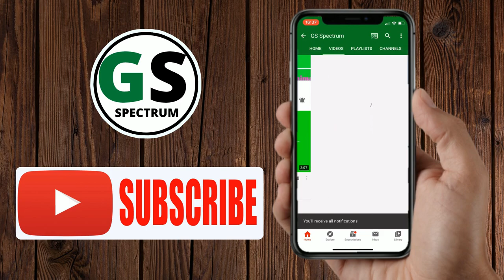Free Chroma Screen Audio Spectrum Green Screen HD 2020 [No Copyright Music]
Hi